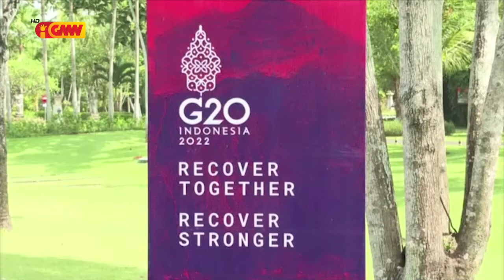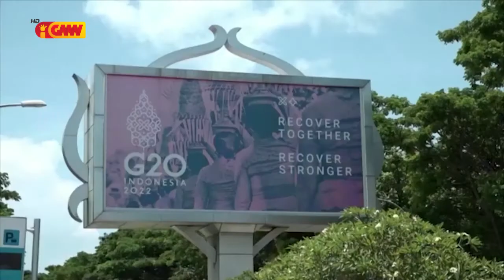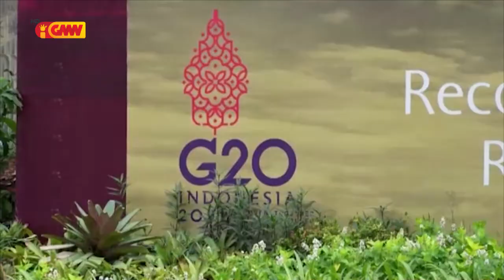ASEAN NEWS - 18 November 2022